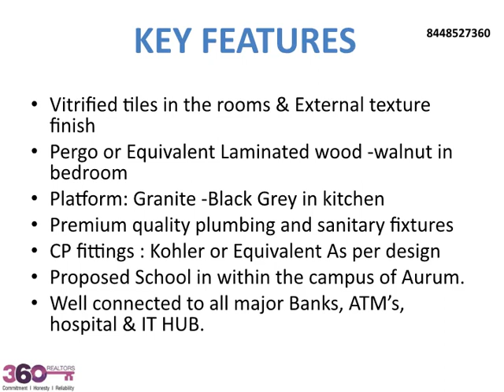Pacifica Aurum Chennai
Pacifica Aurum in Chennai which influences you to feel a delight full life at your own particular home, reputed Group presents you the best homes at Chennai with all modern amenities that a luxurious residential apartment have and all these things with in your budget  at such a prime location.